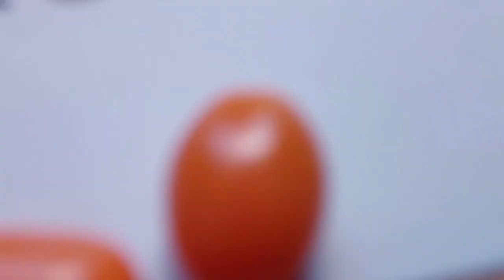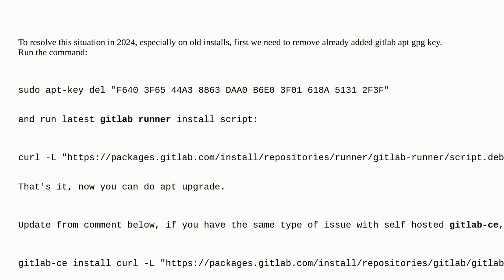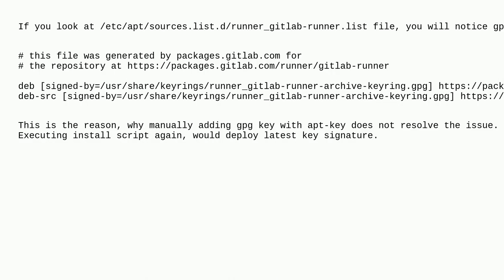gitlab-runner update failed with GPG error signatures were invalid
A special thanks goes out to the community

  apt gitlab-ci-runner